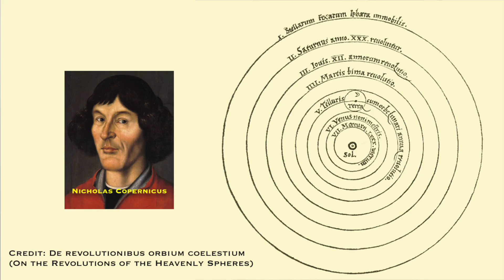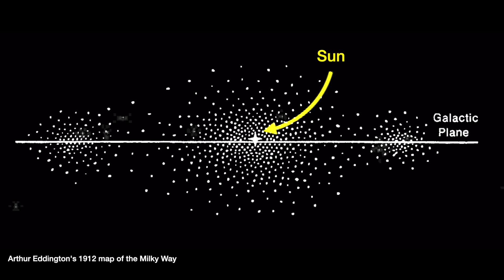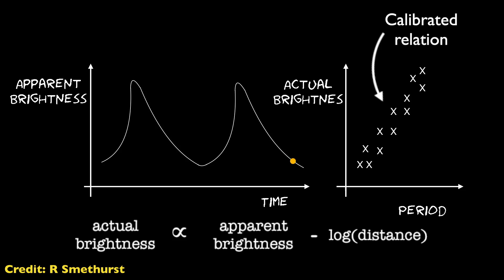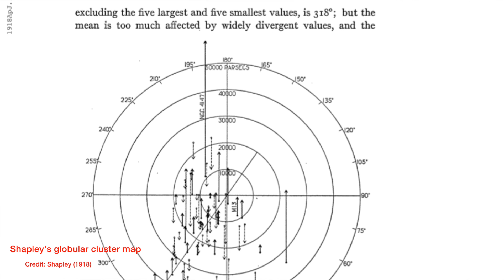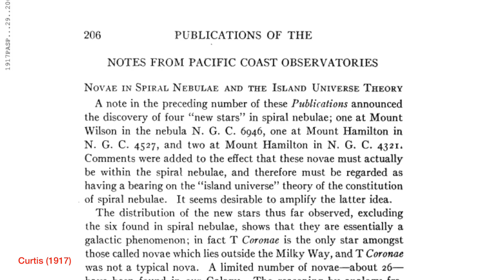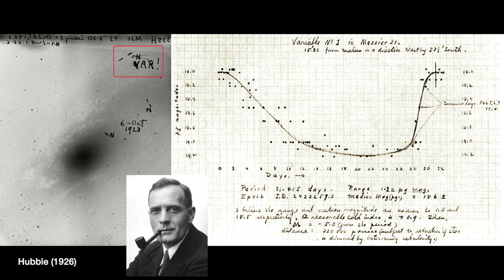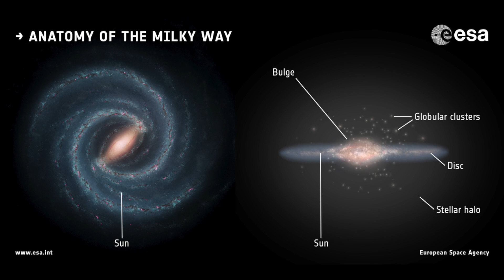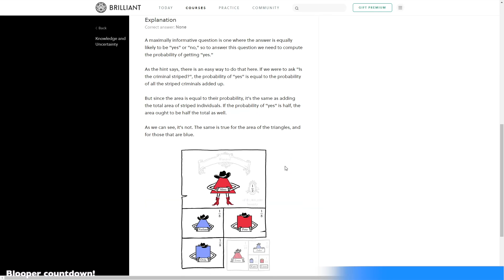How big is the Universe? | *THE* Great Debate in Physics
and sign up for free. Dubbed "The Great Debate" in 1920 between two giants of astronomy, Herber Curtis and Harlow Shapley, this debate was all about the biggest question there ever has been: how big is the entire Universe?

🔭 Royal Astronomical Society podcast that I’m co-hosting 😱 🥳